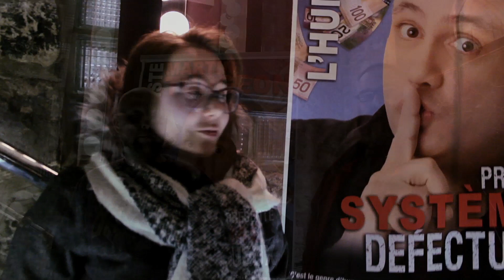commentaires spectateurs 2017